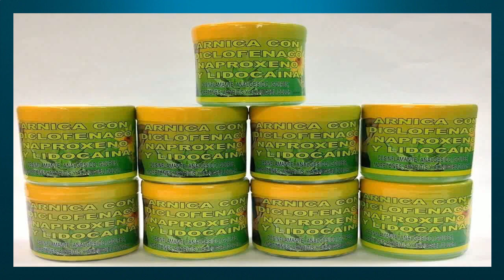para que sirve el te de arnica tomada - lo bueno del arnica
para que sirve el te de arnica tomada - para que sirve el te de arnica tomada, beneficios del te de arnica, te de arnica propiedades.
para que sirve el te de arnica en ayunas 🙌 la arnica se puede tomar?

tomar te de arnica para que sirve ☝ efectos secundarios de la arnica. para que sirve el te de arnica tomada ☺ para k sirve la arnica. para que sirve el te de arnica.

el te de arnica sirve para desinflamar el estomago.
siguiente vídeo para qué sirve el té de jengibre en ayunas ..